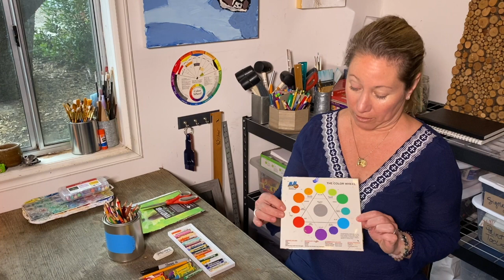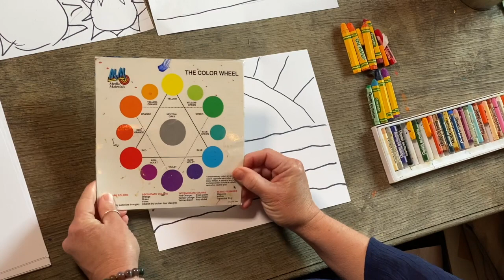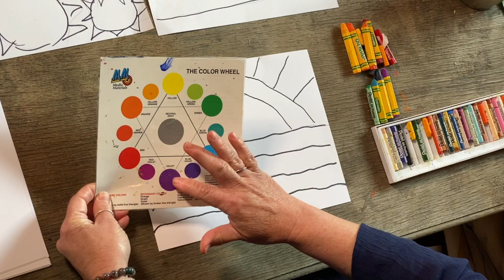Warm & Cool Colors with Ernst Ludwig Kirchner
This video is about Warm & Cool Colors with Ernst Ludwig Kirchner